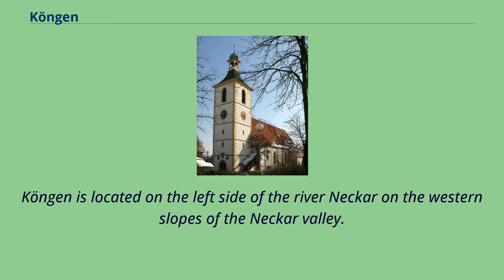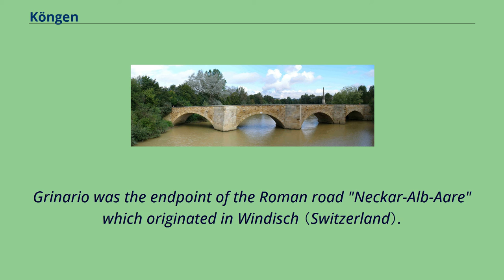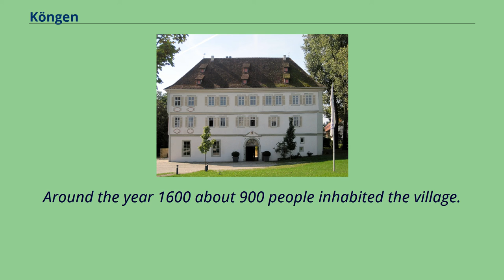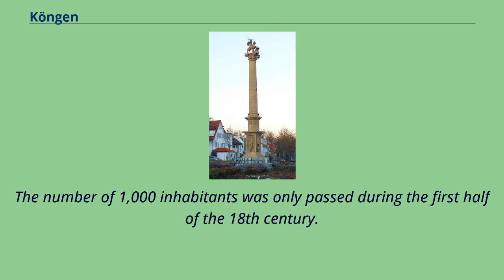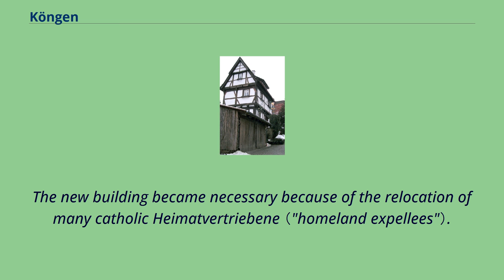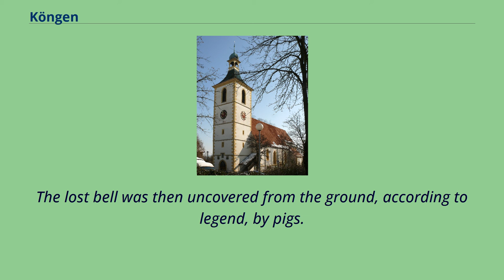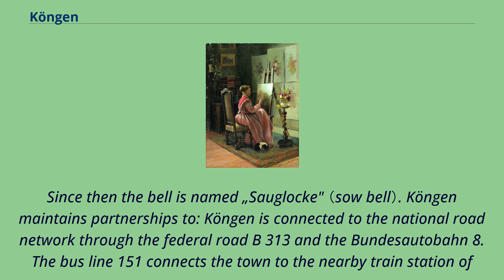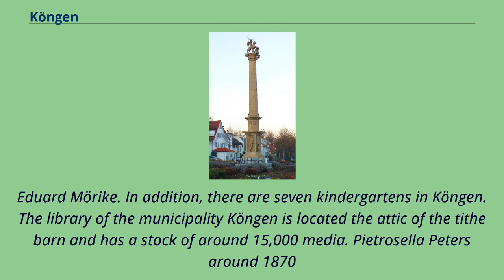Köngen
Municipalities_in_Baden-Württemberg
Esslingen_(district)
Köngen is a municipality in the district of Esslingen in Baden-Württemberg in Germany.
About nine kilometers from the district city Esslingen am Neckar and about six kilometers away from Nürtingen.
It is part of the Stuttgart Region and the European Stuttgart Metropolitan Region.
Köngen is located on the left side of the river Neckar on the western slopes of the Neckar valley.
Adjacent communities are in northern Deizisau, northeast Wernau, southeast Wendlingen, south Unterensingen and west Denkendorf （all Esslingen district）.
The municipality includes the village Köngen, the yards Birkenhöfe, Buchenhöfe, Erlenhöfe, Kempflerhöfe, Lerchenhof, Riedhöfe, Rothöfe, Seehof, Talhof and Wangerhöfe and the house Altenberg.
According to data from the Statistical State office, effective 2014.
Köngen is in the area of the Roman settlement Grinario that was built around 100 AD around a Roman castra.
Grinario was the endpoint of the Roman road "Neckar-Alb-Aare" which originated in Windisch （Switzerland）.
In 260 the place was destroyed by the Alemanni and the Romans were expelled.
The Alemanni place was first mentioned in 1075 in a document of the Hirsau Abbey.
In 1336 the lords of Hohenberg sold the village to Albrecht von Aichelberg.
In 1382 the lords of Thumb von Neuburg attained the sovereignty, who relocated their residence from Grisons to Köngen in 1430.
Hans Friedrich Thumb promoted early the Reformation; already in 1527 was therefore preached Lutheran in Köngen, this is seven years before Duke Ulrich penetrated in 1534 the Reformation in Württemberg.
Around the year 1600 about 900 people inhabited the village.
During the 17th century Köngen suffered from several outbreaks of diseases and war violence.
From 1609 until 1611 there was a first plague outbreak, the second one happened in 1627.
About one third of the population...